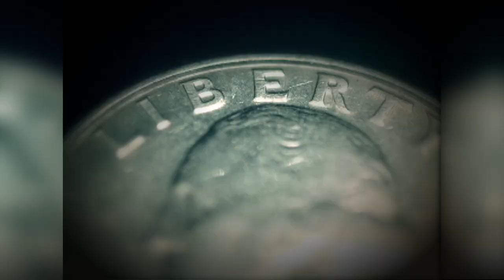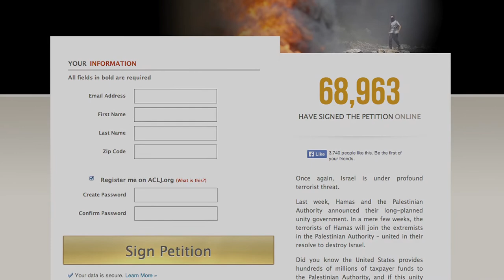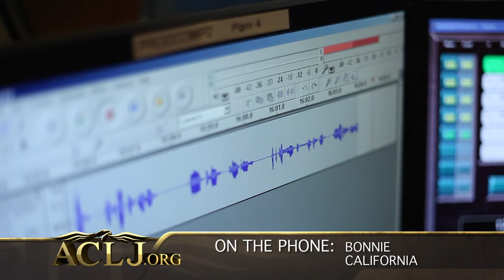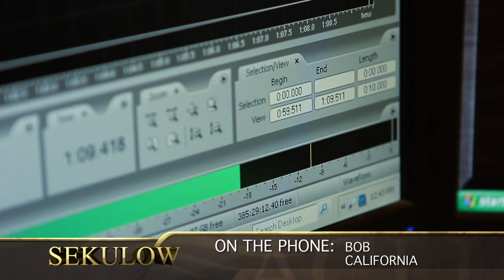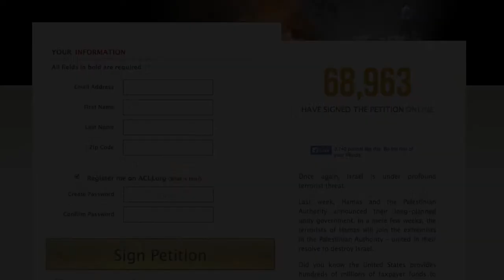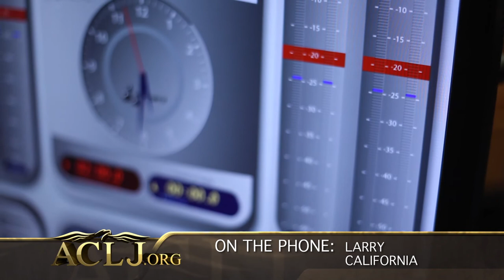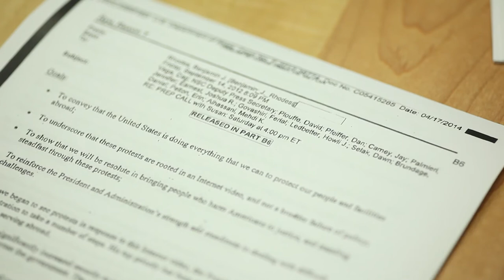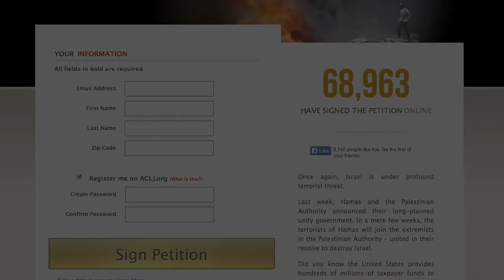Defend Israel and Defund Terrorists - Sekulow Ep. 313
Jay and Jordan Sekulow discuss Hamas and Fatah joining together as one Government in the Palestinian Authority.